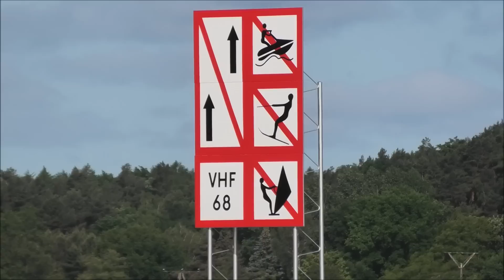Kanał Żeglugowy -02.06.2023 Wietrzna pogoda - idealne warunki do surfingu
Promem do Przekopu ?  nowe połączenie wiadomo kiedy wystartuje. Już wkrótce do portu Nowy Świat, utworzonego przy przekopie, będzie można dotrzeć drogą wodną z Gdyni. Na trasie kursować będzie katamaran Żeglugi Gdańskiej. Pierwszy kurs ma się odbyć w sobotę 17 czerwca. Ceny biletów to 250 zł dla osoby dorosłej (kurs w obie strony) oraz 200 zł dla dzieci i młodzieży oraz studentów. Na początek Żegluga Gdańska zakłada, że rejsy odbywać się będą raz w tygodniu, w soboty. Życzę Państwu miłego weekendu))